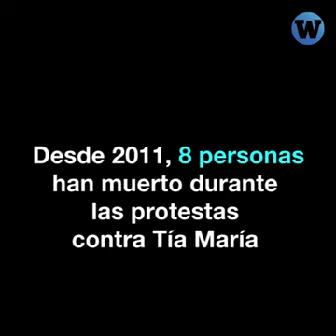DIFUNDEN VIDEO CUANDO MARTÍN VIZCARRA APOYABA MARCHAS Y PROTESTAS EN CONTRA SOUTHERN EN MOQUEGUA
Hace 10 años el presidente de la República, Martín Vizcarra, en ese entonces Decano del Colegio de Ingenieros de esa ciudad y luego Presidente Regional de Moquegua apoyaba y lideraba marchas contra la minera Southern, compañía minera que quiere ejecutar ahora el proyecto Tía María, junto a su actual Ministro de Justicia Vicente Zevallos.

Vídeo: Wayka